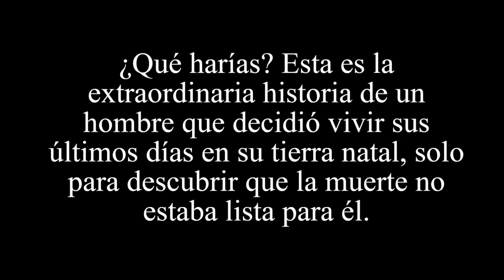De 9 meses a 30 Años: La Sorprendente Recuperación de Stamatis Moraitis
Descubre cómo Stamatis Moraitis superó un diagnóstico terminal de cáncer al regresar a su isla natal de Icaria, Grecia. Esta historia explora los factores del estilo de vida en las 'zonas azules' que pueden contribuir a una salud excepcional y longevidad, invitándonos a reflexionar sobre nuestros propios hábitos diarios.